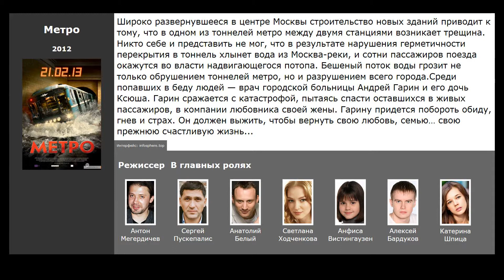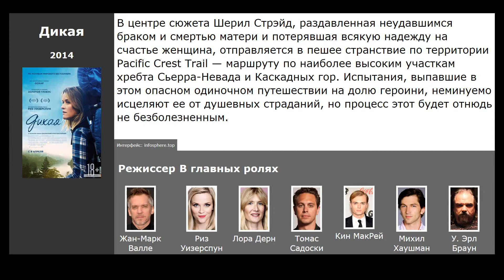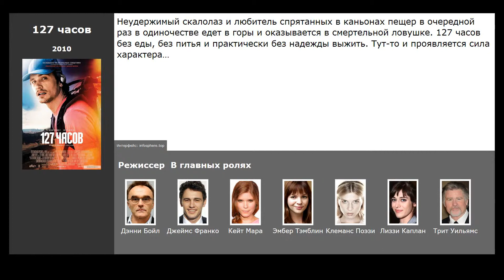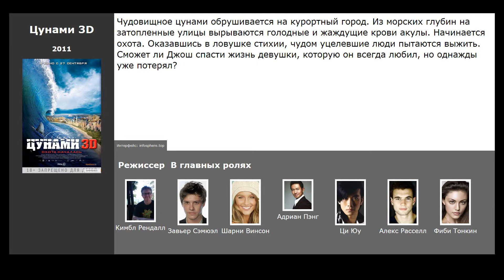10 лучших фильмов, похожих на Невозможное (2012)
Список фильмов, которые по мнению зрителей похожи на Невозможное (2012):

00:09 Метро (2012) / жанр: триллер, драма / в главных ролях: Сергей Пускепалис, Анатолий Белый, Светлана Ходченкова
00:33 Послезавтра (2004) / жанр: фантастика, триллер, драма / в главных ролях: Деннис Куэйд, Джейк Джилленхол, Эмми Россам
00:59 Не угаснет надежда (2013) / жанр: приключения, драма / в главных ролях: Роберт Редфорд
01:20 Дикая (2014) / жанр: драма, приключения, биография / в главных ролях: Риз Уизерспун, Лора Дерн, Томас Садоски
01:52 Ной (2014) / жанр: драма, приключения, фэнтези / в главных ролях: Рассел Кроу, Дженнифер Коннелли, Рэй Уинстон
02:19 Помпеи (2014) / жанр: боевик, драма, мелодрама / в главных ролях: Кит Харингтон, Эмили Браунинг, Адевале Акинойе-Агбаже
02:33 127 часов (2010) / жанр: триллер, биография, драма / в главных ролях: Джеймс Франко, Кейт Мара, Эмбер Тэмблин
02:55 Цунами 3D (2011) / жанр: ужасы, фантастика, боевик / в главных ролях: Завьер Сэмюэл, Шарни Винсон, Адриан Пэнг
03:18 Волна (2015) / жанр: боевик, триллер, драма / в главных ролях: Кристоффер Йонер, Эни Даль Торп, Йонас Хофф Офтебро
03:40 Разлом Сан-Андреас (2015) / жанр: боевик, триллер, драма / в главных ролях: Дуэйн Джонсон, Карла Гуджино, Александра Даддарио